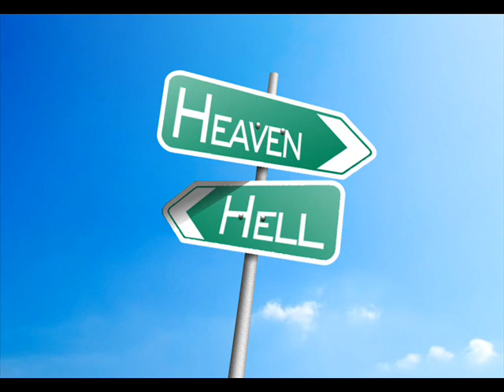Adriana Stoica - Viata pe pamant !